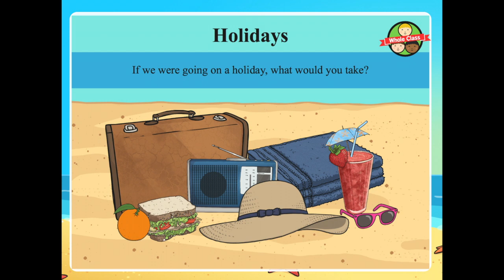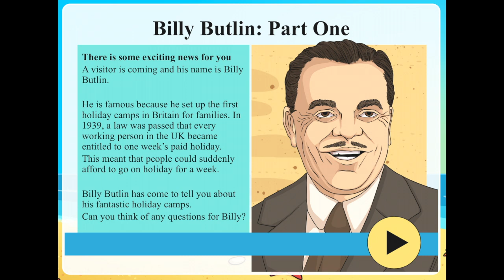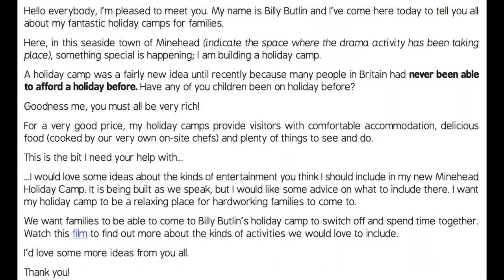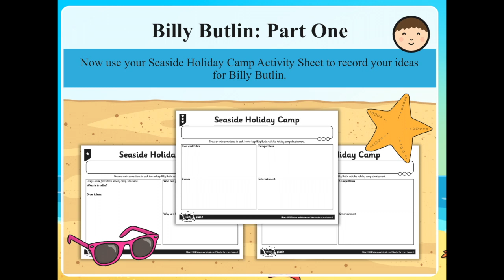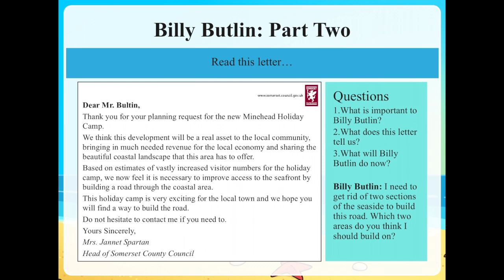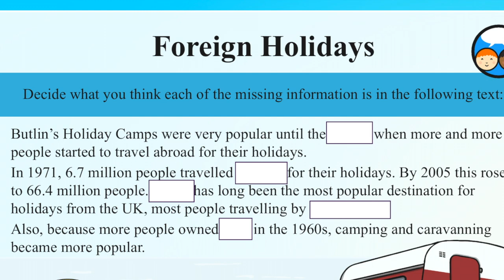Wish You Were Here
This week, Year 5 and 6 explore holidays and how they have changed over the years!